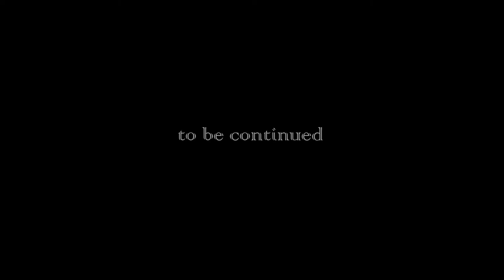Skógafoss Waterfall in Iceland. February, 2018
A small sketch about our trip to Iceland in February 2018.
Skógafoss Waterfall is located in the southern part of the island and it is one of the main attractions of this country.
The winter waterfall fascinates with his greatness. This is especially emphasized by the rays of the sun, suddenly peering out from behind the clouds.
The shooting was done by drone DJI Mavic Pro Platinum and GoPro.
Created with GoPro Studio.

Небольшая зарисовка о нашем путешествии в Исландию в феврале 2018 года.
Skógafoss Waterfall находится в Южной части острова и я вляется одной из основных достопримечательностей этой страны.
Зимний водопад завораживает своим величием. Особенно это подчеркивается лучами Солнца, внезапно выглянувшего из-за туч.
Съемка производилась на дрон DJI Mavic Pro Platinum и GoPro.
Монтаж с помощью GoPro Studio.